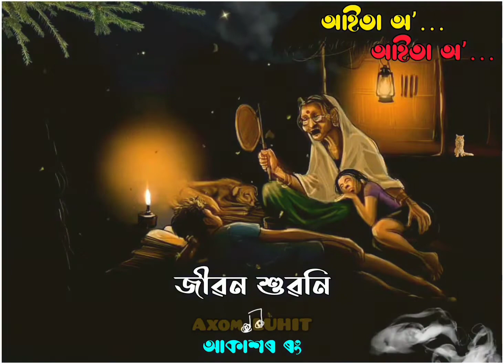Aita o aita song status || asssamese songs status 💞💞 Zubeen garg trending Whatsapp status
Aita o aita asssamese status 💞💞 Zubeen garg trending Whatsapp status ||